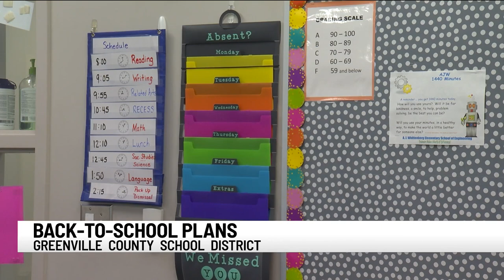Greenville Co. Schools to announce start schedule for 1st day of school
Greenville County Schools will let parents know Monday how many days a week students will soon be allowed to attend school in person.